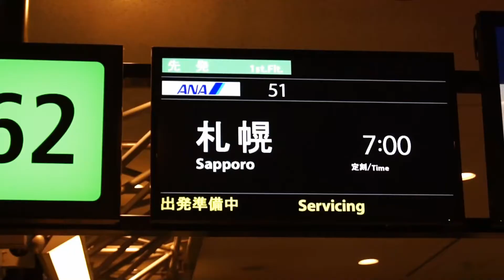14-15ティーザー【ＵＰＤＡＴＥ】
フリーライディングチーム【THUMBSUP】の14-15ティーザー。昨季はセッティングやギアの変更などからスタイルが変わったメンバーも多く、よりカービングにフォーカスしたシーズンでした。個人パートは滑りが見やすいように１カットを長めに編集★個人パートは順次公開予定(^o^)／